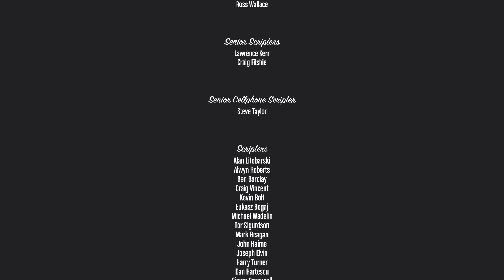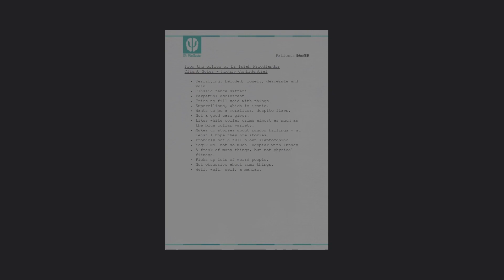Grand Theft Auto V : Ep 32 I Picked C Aint That A B#ch Death Wish Finale